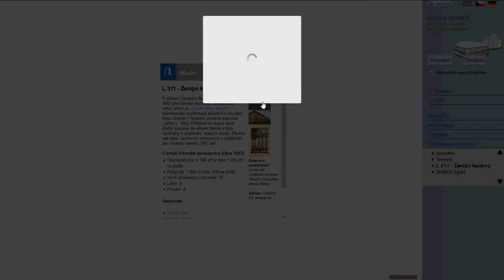3D model of Terezín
3D visualization of the Terezín City complemented with descriptive information about the events happened there during the Second World War. Original 3D model is installed at e-kiosk in the Terezin Jewish Ghetto Museum, simplified version can be found